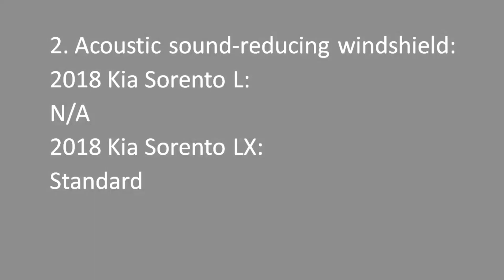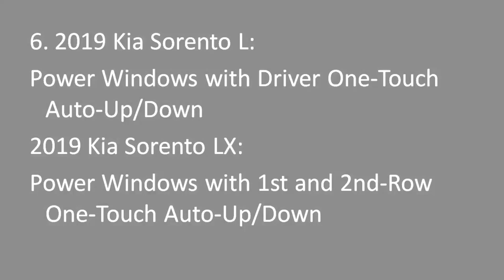19 DIFFERENCE BETWEEN KIA SORENTO L AND LX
19 DIFFERENCE BETWEEN KIA SORENTO L AND LX